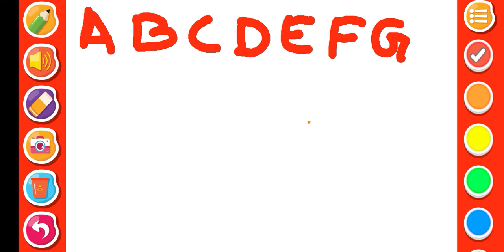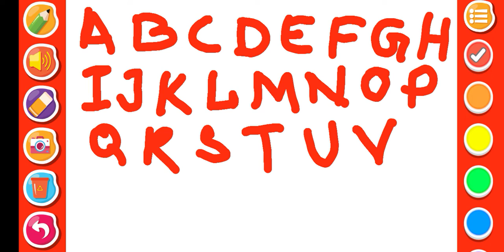a for apple ,b for ball! abcd song I abcd Alphabet English!kidssong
cartoon video,
kids classes,
Your querry:
apple song
abcd
abcd song
a for Apple b for ball
abcd rhymes
a se anar
abc song
Hindi varnamala
anar
abcd
phonics song
capital
a for Apple song
hindi varnmala
k se kabuter kha se khargosh
anar aam
ka kha ha gha
abcdsong
abcd abcd
abcd poem
hindi rhymes
aa se anar
a से अनार song
a anar
abcd song
ginti hgT
alphabet
asana
barakhadi
hindi alphabet learning
hindi letters
hindi swarmala
ख से खरगोस
atoz
balgeet
k se kabuter
nursery rhymes
varnmala in hindi
a से अनार,aa से आम
a.b.c.d song
imli pdf varnmalTV
a से अनार, क से कबूतर
a ta
a t F hindi me
हिंदी वर्णमाला अ से अनार,
हिंदी वर्णमाला गीत,
हिंदी वर्णमाला,

@Naima study
@ChuChuTV Hindi
@lnfobells - Hindi
@Chhotu TV